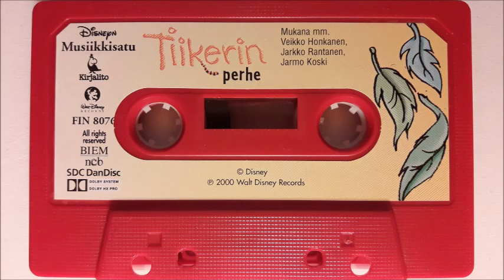Musiikkisatu: Walt Disney - Tiikerin perhe (2000)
Walt Disney - Tiikerin perhe.

Rooleissa:
Veikko Honkanen
Jarkko Rantanen
Jarmo Koski